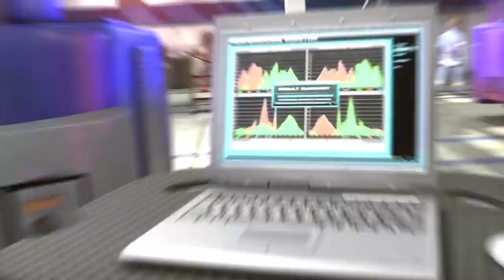Emergency 5 Official Trailer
Emergency 5 for PC features a new, decent graphics engine, and offers animations and visual elements created from scratch. The game offers not only an upgraded user interface, but also a powerful editor that enables the players to create their very own maps and missions